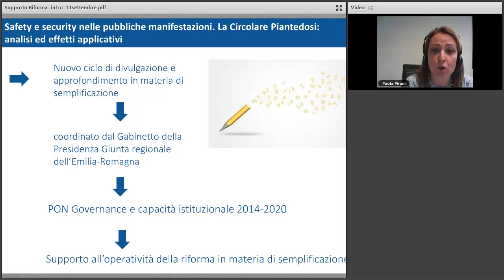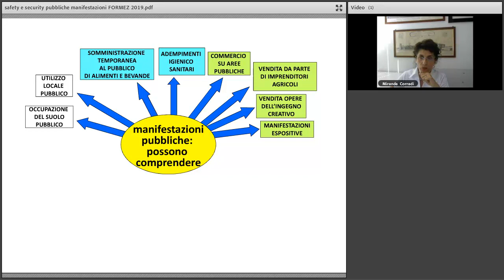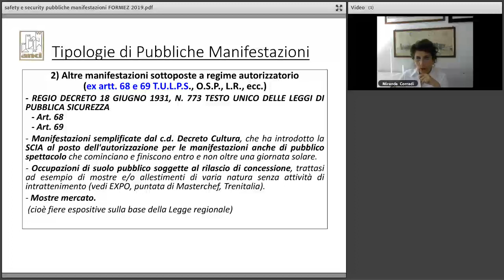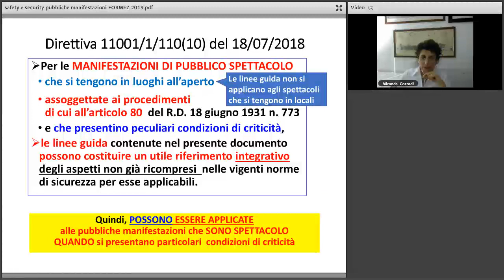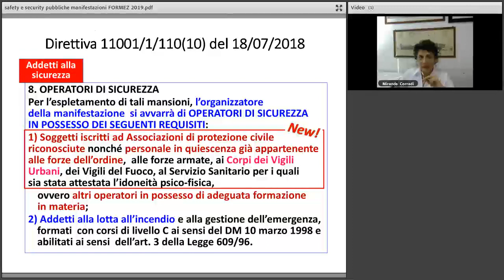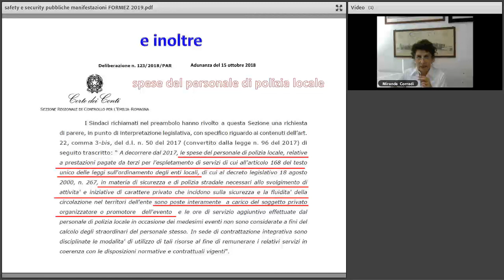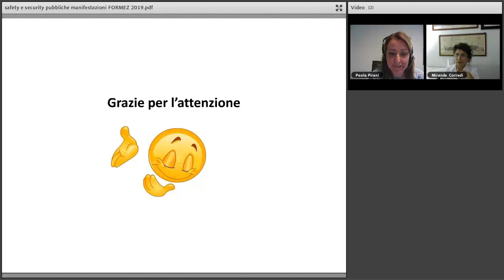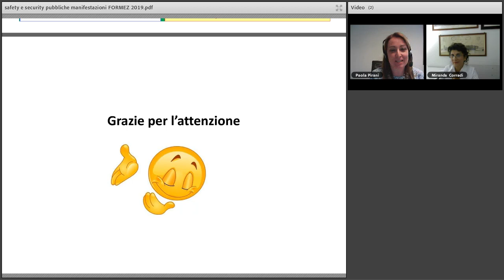Safety e security nelle pubbliche manifestazioni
Webinar "Safety e security nelle pubbliche manifestazioni. La Circolare Piantedosi: analisi ed effetti applicativi"